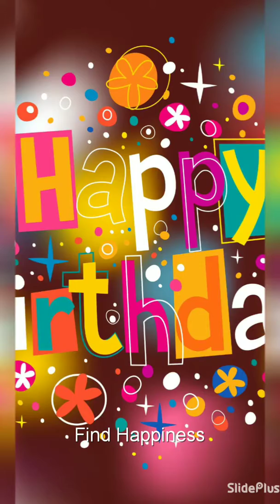Happy birthday who has a bday today and next week